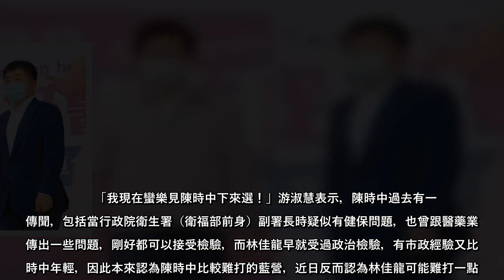被認為是民進黨最強母雞的衛福部長陳時中，近日因持續惡化的疫情，遭外界質疑是否能卸下指揮官之職投入選舉。國民黨台北市議員游淑慧表示，原本陳時中有很高的支持度，普遍被認為比較難打，但根據近日的狀況判斷，前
被認為是民進黨最強母雞的衛福部長陳時中，近日因持續惡化的疫情，遭外界質疑是否能卸下指揮官之職投入選舉國民黨台北市議員游淑慧表示，原本陳時中有很高的支持度，普遍被認為比較難打，但根據近日的狀況判斷，前